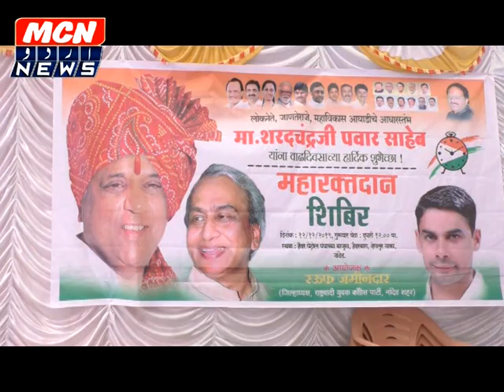एन सी पि अधयक्ष शरद पवार के जन्म दिन के औसर पर नांदेड़ में रक्तदान शिविर का आयोजन